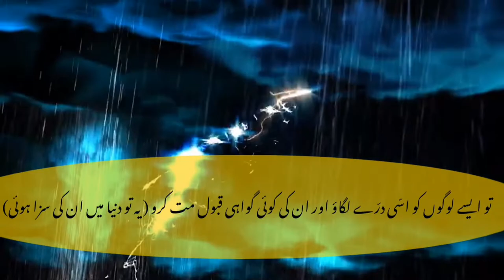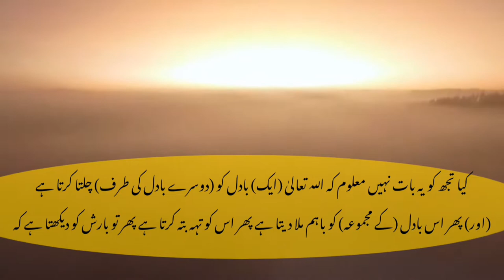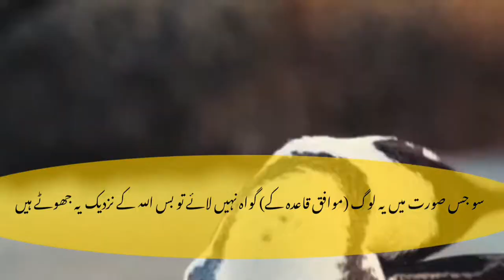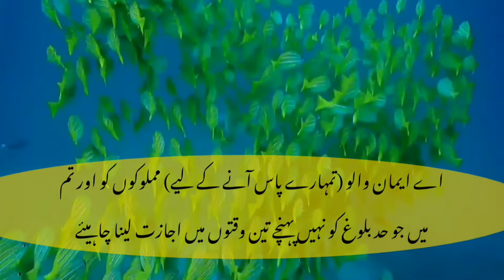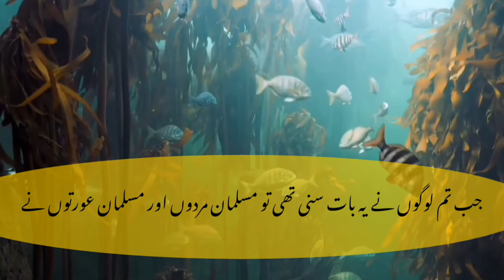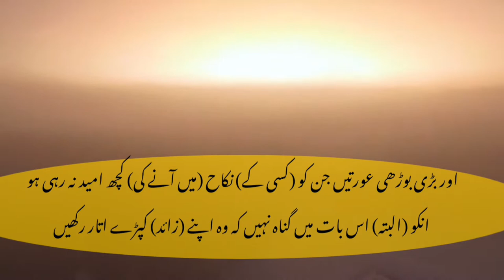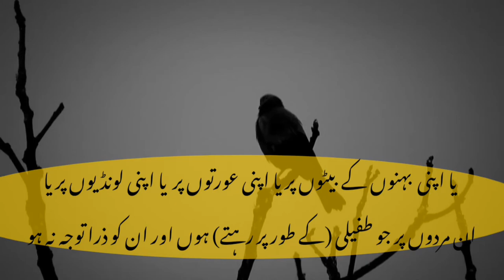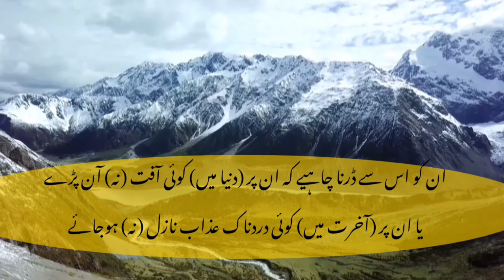Surah Noor Urdu Tarjuma Ke Sath | Beautiful Recitation Of Surah An Nur With Urdu Translation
Description

Surah Noor
New Surah An Nur With Urdu Translation
Beautiful Recitation Of Surah Noor
Surah Noor urdu trjuma ke sath
by 786 cuisine
An-Nur is the 24th chapter of the Quran
No. of verses: 64
No. of Rukus: 9
Hizb no: 36
Classification: Medinan
Position: Juzʼ 18
سورہ نور قرآن مجید کی 24 ویں سورت جو مدنی سورتوں میں سے ہے اور قرآن مجید کے 18 ویں پارے میں واقع ہے۔ اس سورے کو اس لئے سورہ نور کہا گیا کہ اس میں لفظ "نور" سات مرتبہ دہرایا گیا ہے اور آیہ نور بھی اسی سورت میں ہے۔ سورہ نور میں بہت سارے شرعی احکام جیسے زنا کی حد، قذف (کسی کی طرف زنا کی نسبت دینا) کی حد، اور عورتوں پر حجاب واجب ہونے کو بیان کرتا ہے۔
اسی طرح واقعہ افک، نکاح، تہمت، الزام اور افترا کی طرف بھی اشارہ ہوا ہے۔ اور اشاعہ فحشا (برائیوں کی ترویج) سے منع کیا گیا ہے۔ اس سورت کی تلاوت کے بارے میں روایت نقل ہوئی ہے کہ جو بھی سورہ نور کی تلاوت کرے اللہ تعالی اسے گزشتہ اور آیندہ کے تمام مومن مرد عورتوں کی تعداد کے برابر نیکیاں عطا کرتا ہے اور باپ پر بیٹیوں کے حقوق میں سے ایک یہ ہے کہ وہ انہیں سورہ نور کی تعلیم دے۔
اس سورہ کو اس لئے سورہ نور کہا گیا کہ اس میں لفظ "نور" سات مرتبہ دہرایا گیا ہے اور آیہ نور بھی اس میں ذکر ہوئی ہے۔ آیہ نور اللہ کے نام سے شروع ہوتی ہے اور اس میں نور کا لفظ پانچ مرتبہ تکرار ہوا ہے
سورہ نور مدنی سورتوں میں سے ہے اور قرآنی سورتوں کی ترتیب کے مطابق 103ویں سورت ہے جو پیغمبر اکرمؐ پر نازل ہوئی ہے۔ جبکہ ترتیب مصحف کے لحاظ سے 24ویں سورت ہے اور 18ویں پارے میں واقع ہے
سورہ نور کی فضیلت میں پیغمبر اکرمؐ سے ایک روایت نقل ہوئی ہے کہ جو بھی سورہ نور کی تلاوت کرے اللہ تعالی اسے گزشتہ اور آیندہ کے تمام مومن مرد عورتوں کی تعداد کے برابر نیکیاں عطا کرتا ہے۔
ور اپنے گھر والوں کو سورہ نور کی تعلیم دینے کے بارے میں پیغمبر اکرمؐ کا فرمانا ہے کہ باپ پر بیٹیوں کے حقوق میں سے ایک یہ ہے کہ وہ انہیں سورہ نور کی تعلیم دے
Surah noor benefits